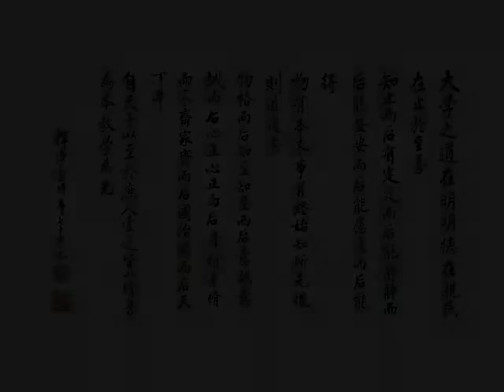四書研習報告《大學》04下丨鍾茂森博士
52-416 共15集 四書研習報告《大學》